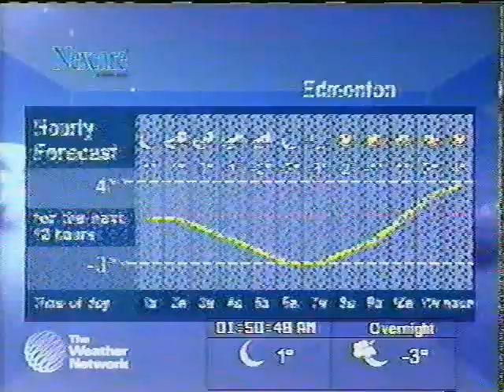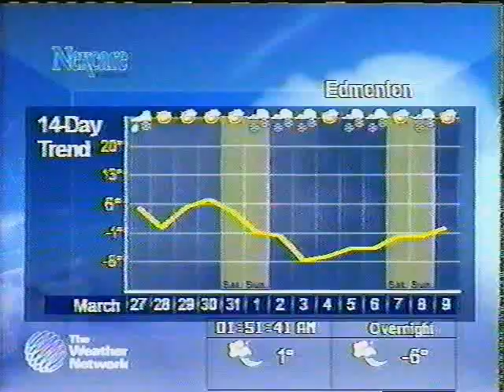The Weather Network - Local Forecast - March 26, 2007